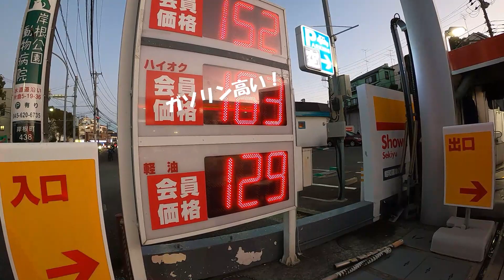野戦病院だった公園【City Walk：日本街歩き】 岸根公園駅 神奈川県横浜市港北区 Yokohama Kanagawa Japan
街の雰囲気を見て頂いたり、引っ越しの参考にして頂いたり、暇つぶしにしていただいたり、たまたまぽちっとクリックしただけでも見て頂ければ幸いです！

Local Filma vido City Walk  & other things.Please fun my vidos!!
Your "Subscription" and "Like" help a lot to grow this channel !!　!(^^)!

Local Filma
City Walk
日本街歩き